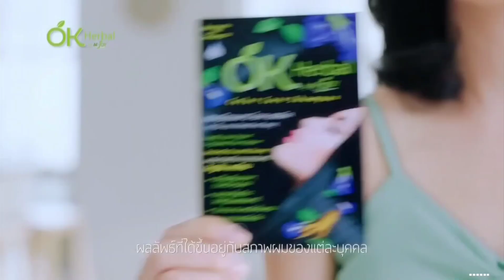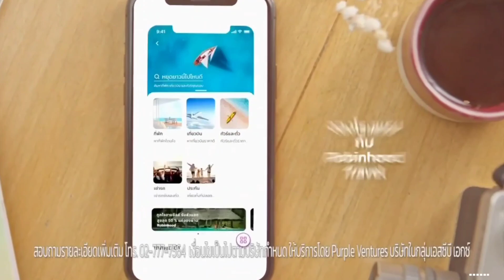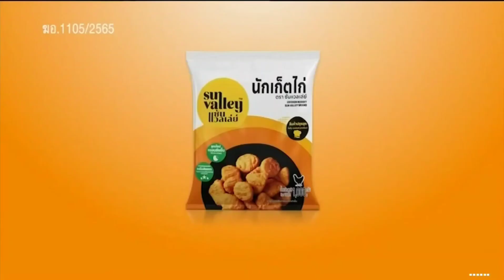HD โฆษณา 2565 - 297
โฆษณาคั่นเรื่องเล่าเสาร์-อาทิตย์ ในวันเสาร์ที่ 19 พฤศจิกายน 2565 ทางช่อง 3HD